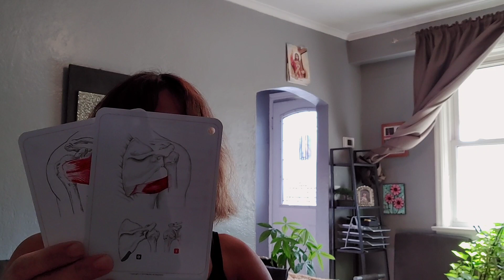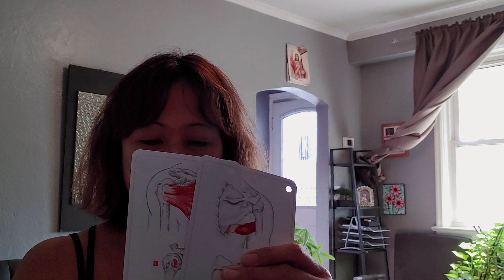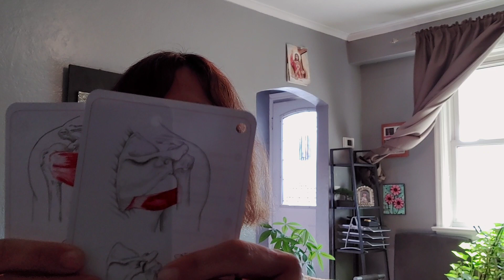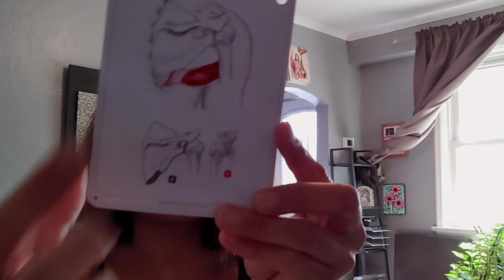Medial Rotators of Cuff muscles/briefly explained/The Melo Dymedina way